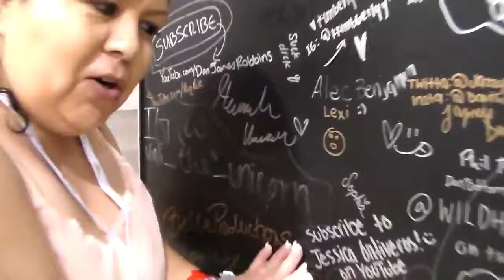Vlog | VidCon Day 1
**In today's vlog I take you guys with me on VidCon Day 1!!**